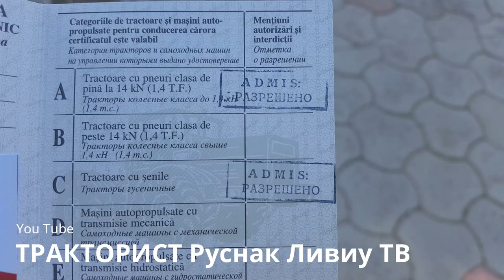ПОЛУЧИЛ ПРАВА В 18 ЛЕТ✅ТРАКТОРИСТ МАШИНИСТ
🔊 Музыка из видео :
😀1.
😀2.
😀3.